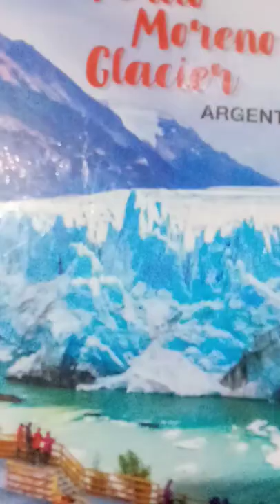cristiano ronaldo CR7 picture statues 🔥🔥🔥⚽⚽